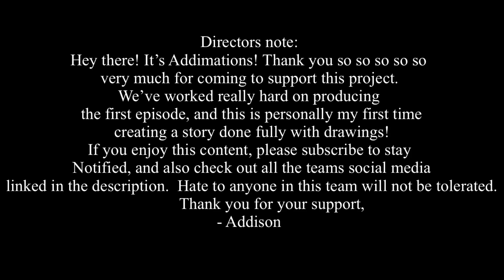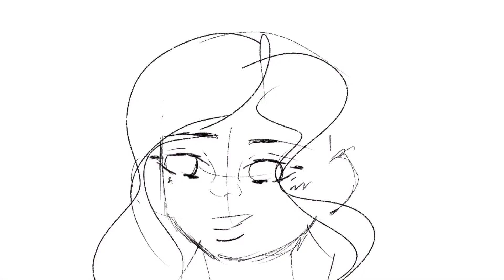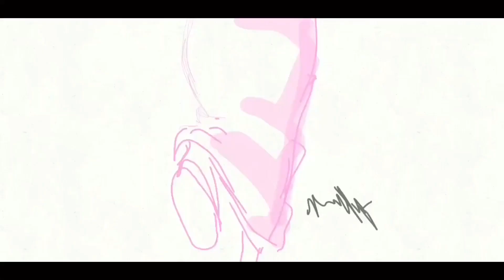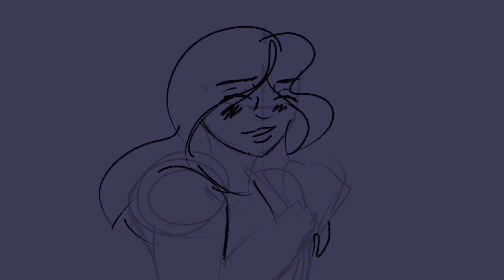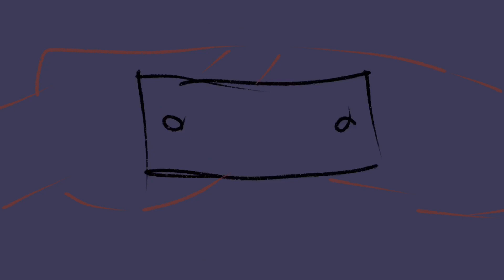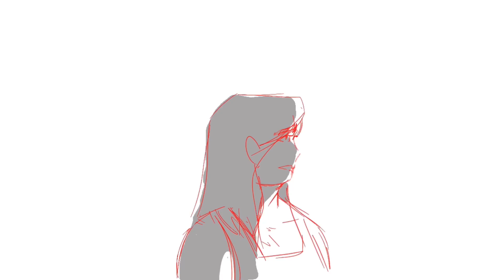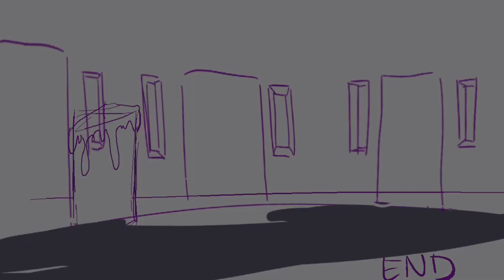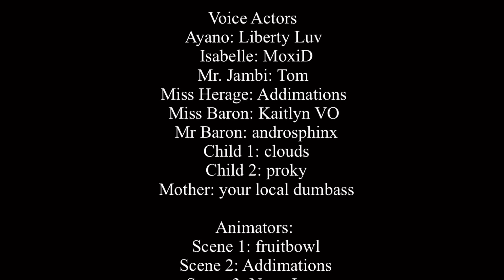Beyond The Fortress Walls - Episode 1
🗡Description: to protect human population during a war that has lasted centuries, a fortress was built, designed for no one to get in.. or out.  But Ayano and her pessimistic best friend find a loophole in the construction.

🗡 Directors Note: hey there! My name is Addison and I am the writer, director, and editor of BTFW! I really hope you all liked this first episode!

🗡 Animators:
First part:
Second part: m e

Produced and written by yours truly

Discord tag (for fanart and commissions): addimations#1744

- Addison